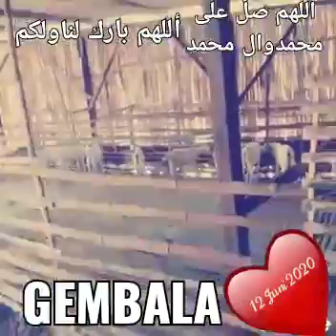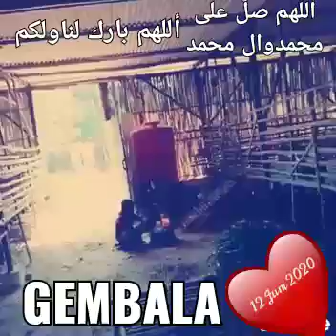New sinar rembulan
Lagu gembala cip rhoma irama